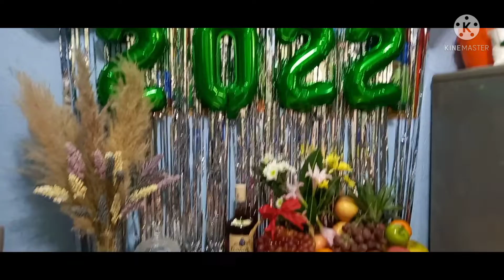Our kind of Holiday